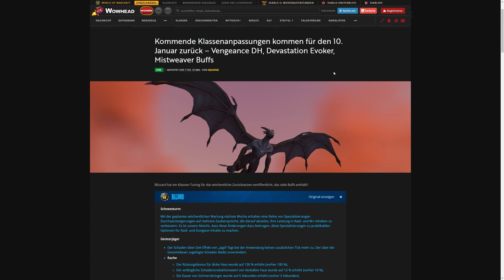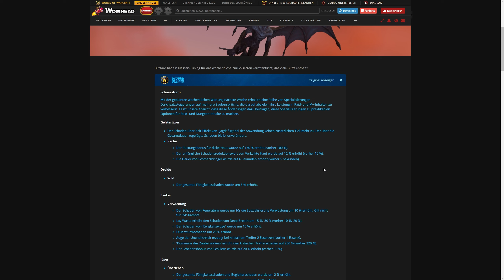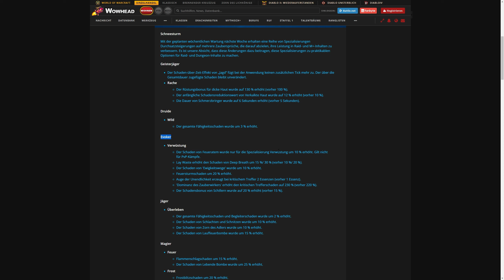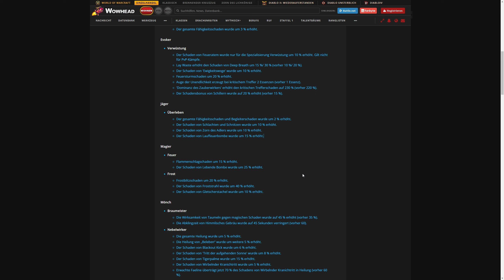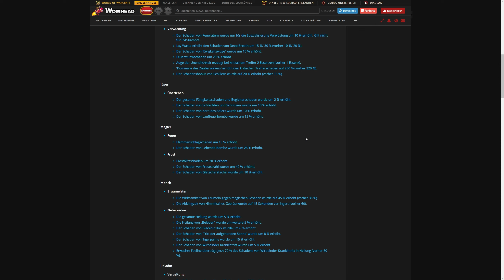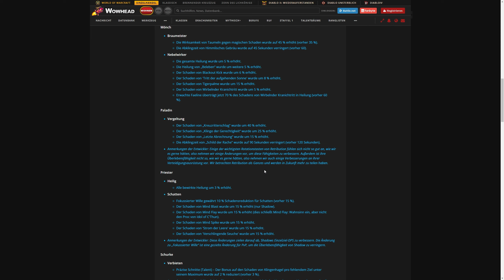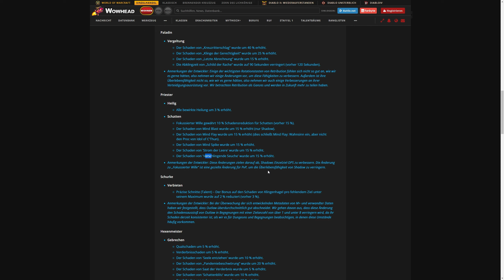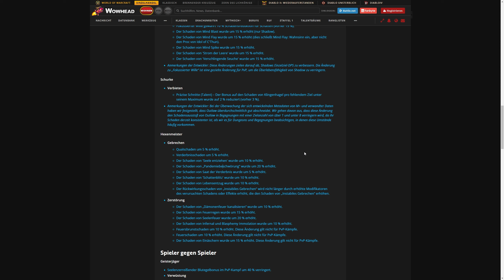Patch News | Das erwartet euch ab dem 11.01 - Deutsch | WoW Dragonflight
In diesem Video erkläre ich euch,  was uns der Patch am 11.01.23 an Klassen Buffs/Nerfs bringen wird.

00:00 Intro
00:24 Allgemeines
02:22 Dämonenjäger
03:19 Druide
04:18 Rufer
05:49 Jäger
07:03 Magier
08:35 Mönch
10:39 Paladin
11:41 Priester
14:18 Schurke
15:17 Hexenmeister
16:27 PvP
16:40 Outro

▬ Mehr Videos  ▬▬▬▬▬▬▬▬▬▬▬▬

▬ Social Media ▬▬▬▬▬▬▬▬▬▬▬▬▬▬▬